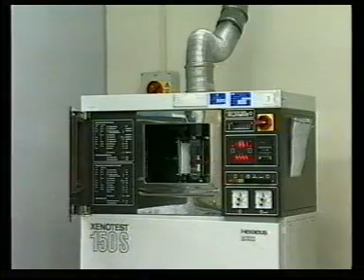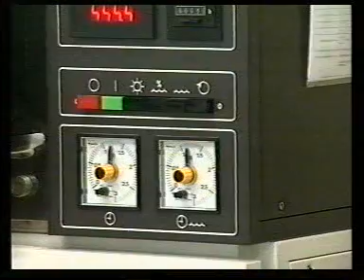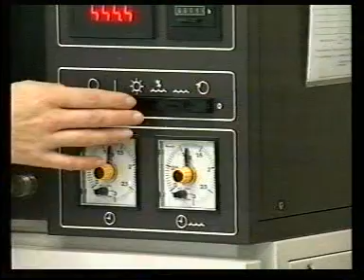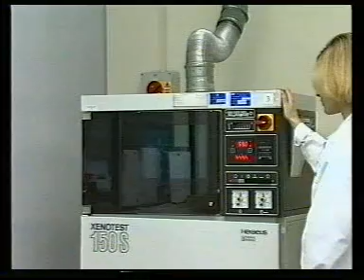2 COLOR FASTNESS TO LIGHT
For the students of textile engineering or clothing technology who will be studying spinning, weaving, knitting, fabric preparatory processes, dyeing, printing, washing and chemical/mechanical finishing.